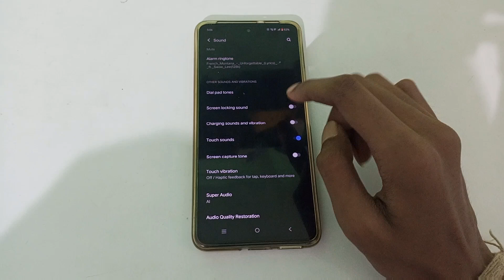How to on dailpad tones in vivo y16, dailpad tones on kaise karen